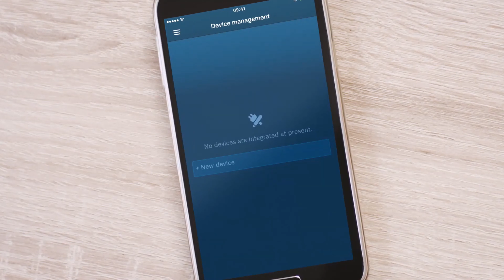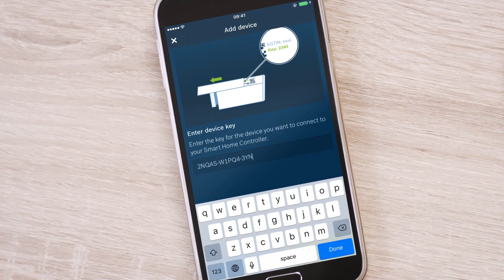Installation du thermostat radiateur de Bosch Smart Home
Plus pratiques et plus économiques, les vannes thermostatiques connectées vous permettent de gérer la température de chaque pièce, indépendamment et en un seul geste.

Vous préférez dormir dans une pièce assez fraîche, mais profiter d'une salle de bain chauffée dès 7 h le matin ? Mettez en place votre rythme personnalisé pour chaque jour de la semaine. Et à tout moment, vous pouvez modifier le réglage de la température manuellement ou via commande vocale. Chauffez uniquement les espaces dont vous avez besoin et économisez jusqu'à 30% d'énergie ! Un bon point pour l'environnment...et votre porte-feuille !